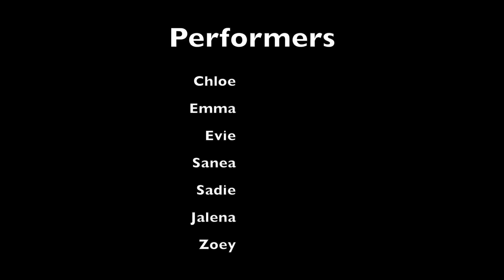Glee Performance - Session 4 Family Night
Glee Camp performs at the last family night of the summer.